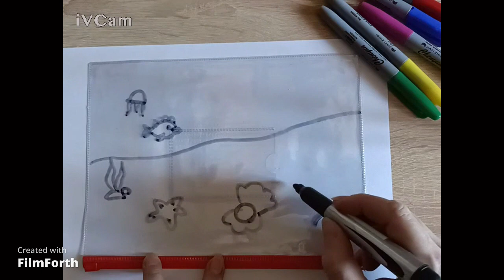Підводний світ. Поробка своїми руками. Underwater world. Do-it-yourself work.